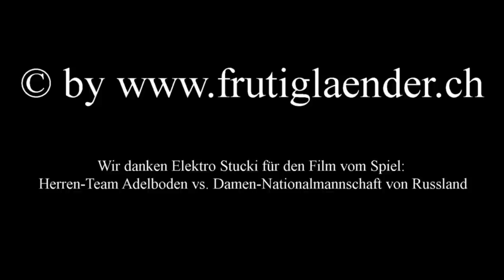Stimmen der Damen-Nationalmannschaft von Russland.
Herren-Team Adelboden spielte gegen die Damen-Nationalmannschaft von Russland in der Curlinghalle Adelboden.